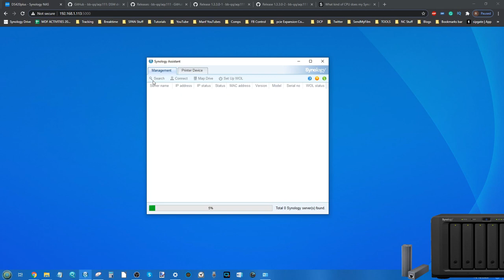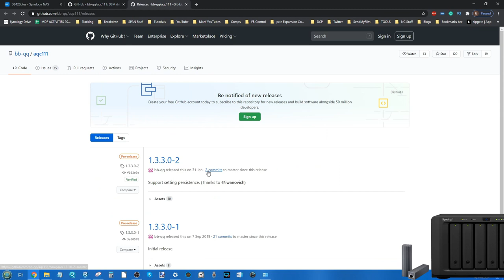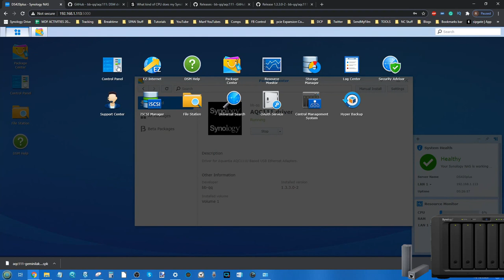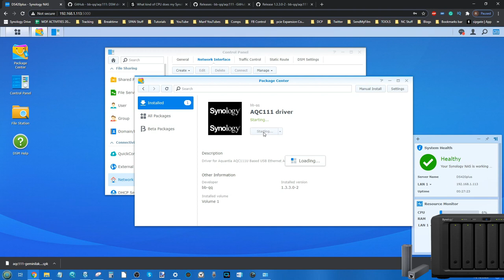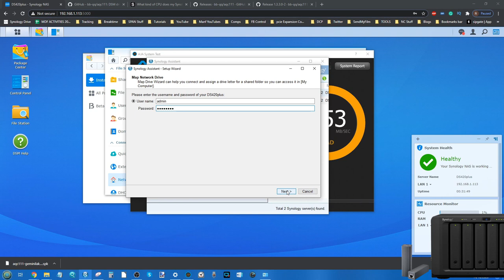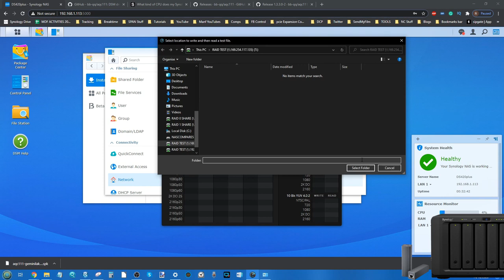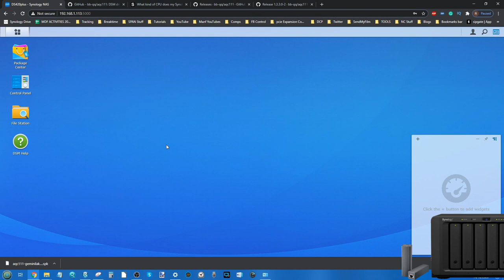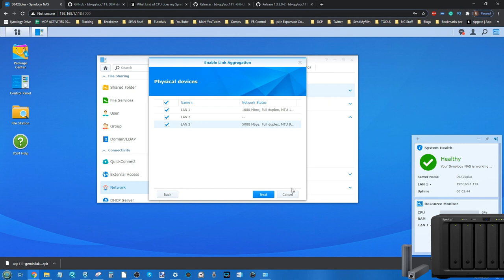How to Connect the QNAP QNA-UC5G1T 5Gbe Adapter to a Synology NAS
Make Your Synology NAS 5Gbe Equipped with the QNAP USB-to-5GbE Adapter

For those of you who have been considering (or have already purchased) a Synology NAS in the last year or so, one of the things that the brand has never really engaged in heavily is the idea of greater-than-gigabit connectivity at the diskstation level. There HAVE been a handful of 10Gbe equipped solutions that were either priced as enterprise solutions (eg DS1621xs+) Or were partnered with weaker CPUs (eg DS1817). Alongside this, many solutions at the desktop level have arrived with PCIe upgradability, allowing users to upgrade the 1GbE ports to something more substantial. However, last year QNAP released a new kind of network interface upgrade for NAS and PC, known as the QNA-UC5G1T USB to 5GbE adapter. Many (myself included) were looking forward to testing this out on a Synology NAS system, in order to allow even modest 2 and 4-Bay Diskstation systems to upgrade from 1Gbe-to-5Gbe just with a USB port. However, the Synology NAS system does not officially support the QNAP QNA-UC5G1T adapter. However, a smart user by the name of ‘bb-qq’ on github last year successfully created an unofficial Synology app/plugin for the Diskstation App Center that will install the necessary Aquantia driver to use this QNAP adapter on your Synology NAS. Today I want to show you how to add this adapter to your NAS and upgrade your Synology to 5Gbe (or more with more adapters and USB ports) without the need of a PCIe upgrade slot. Let’s go!

If you are as interested in data as we are, then you can find us in a number of ways. can be reached However if you want to be kept up to date with new releases, news and keep your finger on the pulse of data storage, follow us below.

Still not enough? Upddated regularly it gives you an far wordier version than TV as well as provide you with hints and tips on how to make the most of your hardware